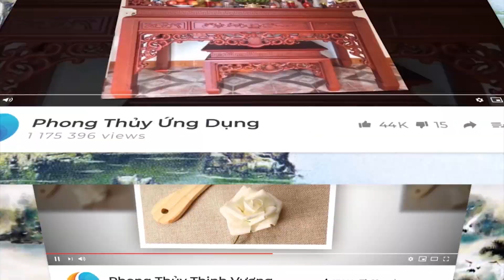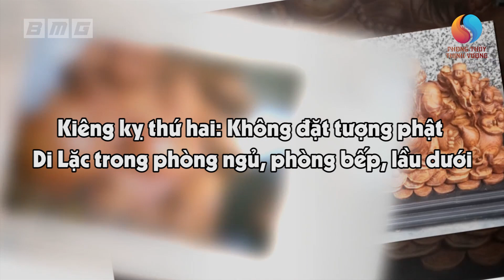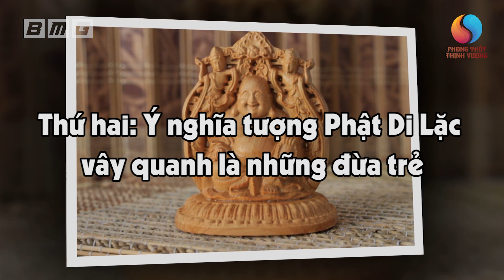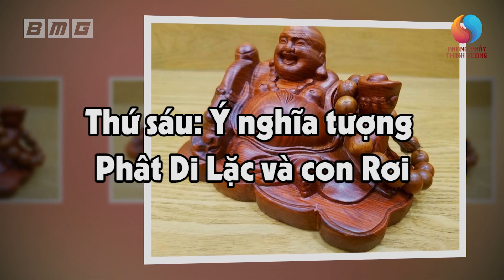CẤM ĐẶT TƯỢNG PHẬT DI LẶC Trong Nhà Nếu Chưa Biết Điều ĐẠI KỴ Này (Xem Ngay Kẻo Họa Sát Thân)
Phong Thủy Thịnh Vượng sẽ giúp quý vị có những kiến thức chính phái về phong thủy, tử vi, tâm linh, phập pháp. Chương trình sẽ được phát sóng vào lúc 10h30 và 16h30 hàng ngày.